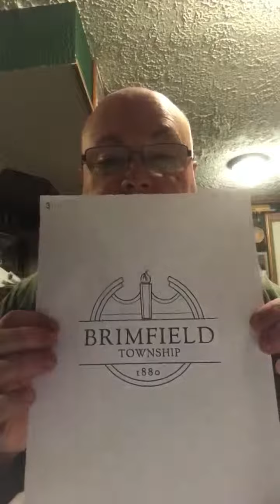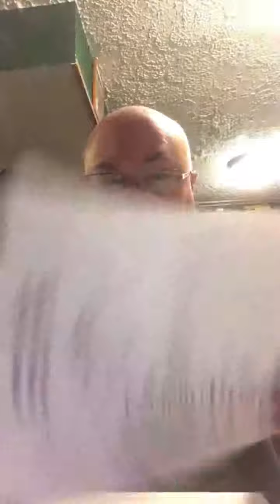January 17, 2018 Meeting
Recap of biweekly township trustee meetings